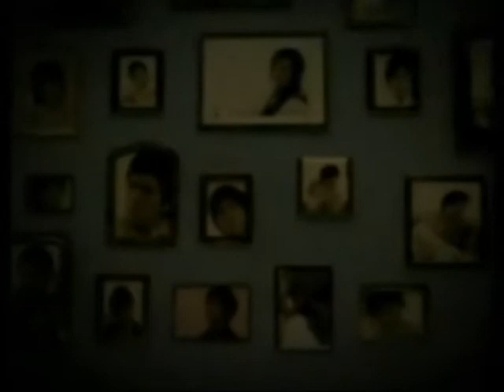The Master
Clip by M_lin20 ขอบคุณค่ะ